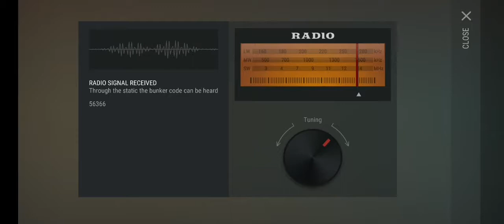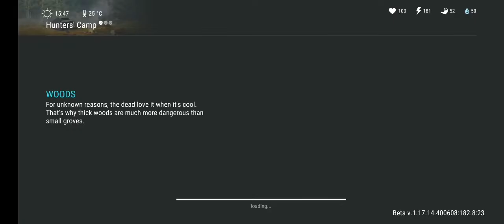لعبة حرب الزومبى Last Day on Earth: Survival‏ مع العاب ادم المصرى حرب الزومبى اخر يوم على الارض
last island of survival للمبتدئين معلومات شرح لعبة زيد الكيار كيف تجيب الجاز تانك في لعبة last day on earth هنا تجد اخر الاخبار عن لعبة Last Day on Earth لعبة للبقاء على قيد الحياة اخر تسريبات أسرع طريقة لتجميع الخشب و رفع المستوى 💪🏻✔️ () لعبة  Last Day On Earth كيف تفتح البرج+استكشاف المناطق الجديدة()  Last Day On Earth تنظيف البنكر A بالهارد مود 💪🏻💪🏻 ()  Last Day On Earth Survival create weapons and transport of different types or use what you have at hand: a bat or a road sign.

لاست دي العاب زومبي لاست اونلاين العاب بلاد ون العاب اندرويد ماين باتل حصري لعبة لاست داي تختيم ألعاب كرافت داي لاست داي اون ايرث لاست دي روليس سورفايفل ماين كرافت افضل لعبة زومبي سورفايفل زومبي last day on earth last day survival game sirvival raid update sector city in the crater the crater kiffir black of games base player westland survival season  غلتش لاست داي غلتش غلتش لاست داي احتراف الماينر glitch glitch ldoe gameplay بنكر الفى طابق  تنضيف شرح سيزون  بشكل كامل لعبة()  Last Day On Earth تنظيف البرج في Last Day On Earth وسر خطير لازم تعرفوا!! المولده✔ شرح مبسط لعبة Last day on Earth Survival  الحلقة_الأولي.